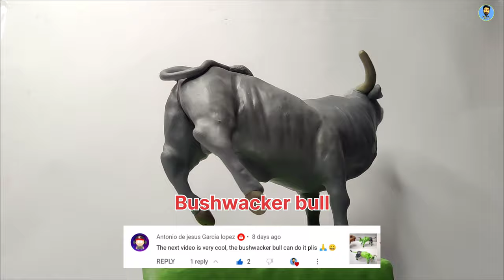Clay Sculpting: Bushwacker bull - PBR bucking Bull, Bull Making with clay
Clay Sculpting: Bushwacker bull - PBR bucking Bull, Bull Making with clay | Create bull in clay , how to make Bushwacker bull in clay , clay Bushwacker bull cattle, clay modelling, modelling clay

Diy Clay: Sculpting Brahman Bull  (Brahman Cattle)with Polymer clay, Sculpting clay,Clay modelling
Hello friends in this video I Show you how to make Brahman Cattle Clay bull from Polymer clay.

Bull leg ,neck making - 00:25
Bull head meking - 01:22
Bull Nose making -. 01:47
Bull ears making - 03:10

related topics-
How to make clay Bull
How to make clay cow
How to make baby Cow with clay
How to make cow and calf with clay
how sculpting clay cow and bull
cow sculpture making
how to make clay animals easy
How to make clay animals step by step
Polymer clay tutorials bull makeing